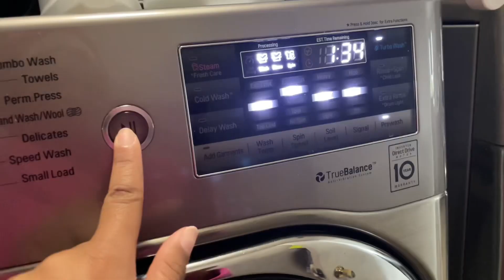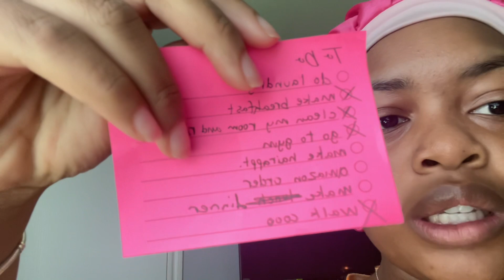a PRODUCTIVE day in my life | completing my to-do list ☑️